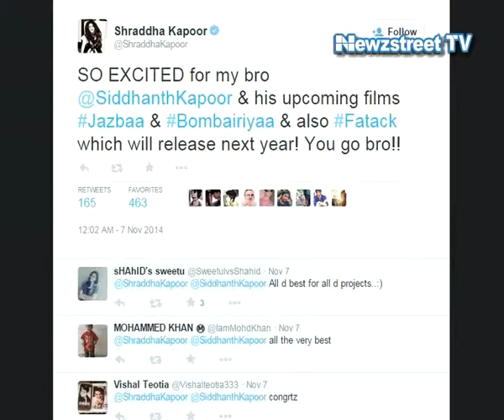Shraddha Kapoor’s brother Siddhanth to act with Aishwarya Rai Bachchan